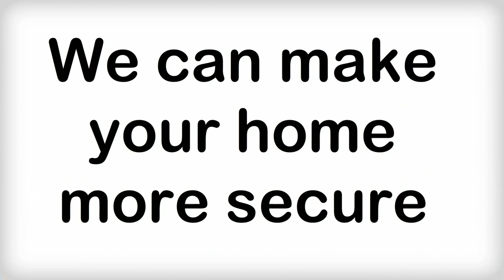Locksmith in Greensboro NC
Are you stuck outside your house/vehicle or do you want to install new locks? Have your house been intruded by robbers? Contact Locksmith in Greensboro NC 24/7.

Locksmith in Greensboro NC serves in all areas and services related to security specially locks. We offer 24/7 emergency services by  Locksmith in Greensboro NC. If you need any help related to locks, if you are locked outside or inside your own house, if you have lost your car keys, if there is any other problem with locks, you should take advantage of locksmith emergency service. Our representative will give you an immediate response.

If you have lost your car keys, you do not need to go to a car manufacturer. Locksmith in Greensboro NC is unlocking cars and making car keys.

Many people think that if they have lost their original car keys, they have to go to their car manufacturer to get new car keys. This is false. Locksmith is making car keys 24/7. Car lock systems are much complicated but our experts are always ahead the technology to make sure our clients are always facilitated. Laser cut keys are also available. Though they have been very expensive in the past, they are now easily available and are much cheaper than before.

Locksmith in Greensboro NC is selling high security deadbolts.

Locksmith in Greensboro NC is offering all three kinds of deadbolts. Single, double and lockable thumb turners. Single thumb turners can be opened from both sides but they cannot be used for security. For security, double and lockable thumb turners are used. Double cylinder thumb turner deadbolts use a key on both sides but if you want ease as well as security, you might want to try lockable deadbolts. The knobs can be locked limiting the ability to lock and unlock the door from inside. Locksmith is selling dead-bolts in a very reasonable price.